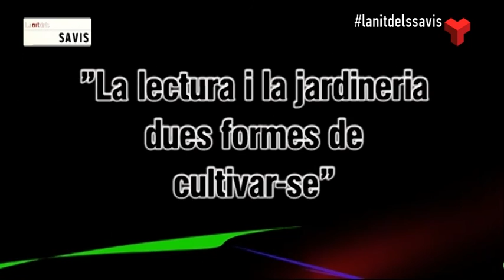La Nit dels savis divendres 16-10-2015 de Canal Terrassa